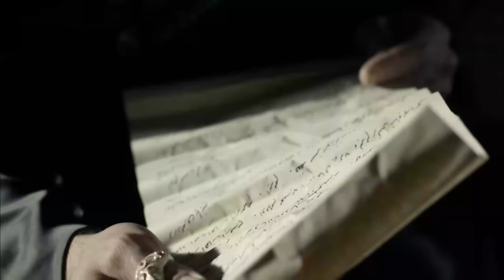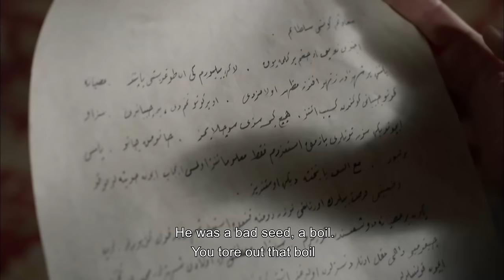Magnificent Century Episode 124 | English Subtitle (4K)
Everyone grieves because of Prince Mustafa's death!
The letter which has been found on Mustafa casts Suleiman down. Cihangir's clamour rounds the whole camp and he wants an explanation for the promise he his father made. Rustem barely runs away from the janissaries's anger and gets expelled from Grand Vizier. The people and soldiers in Istanbul starts a revolt against Hurrem and Rustem. Mahidevran gets devastated because of his son's death. Meanwhile, Mihrunnisa fights for his son Mehmet's life after Mustafa. At first, Hurrem enjoys the victory of defeating her enemy, bu then she sheds tears for Mustafa. Suleiman fights with Mustafa's ghost.
Suleiman reads the letter found on Mustafa. Mustafa's words wounds Suleiman deeply. Suleiman thinks his son might be innocent and takes his anger out of Rustem. Rustem hardly saves his own life and gets expelled from grand vizier. Kara Ahmed Pasha gets charged as Grand Vizier.